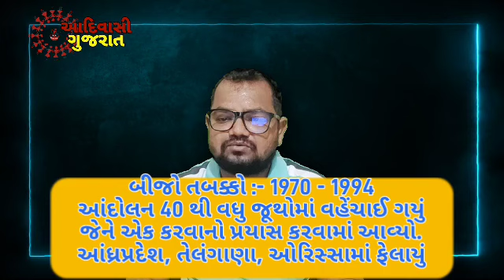નક્સલવાદનો ઉદભવ ? નક્સલબારી આંદોલન ? સામ્યવાદ એટલે શું ? ક્યાંથી ઉદભવ થયો ?